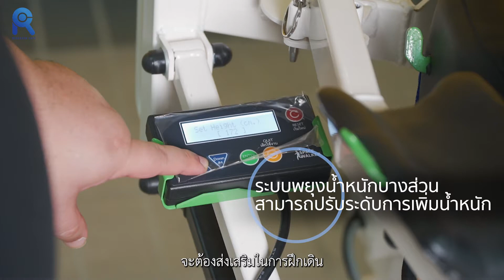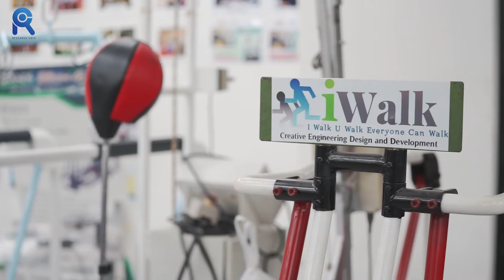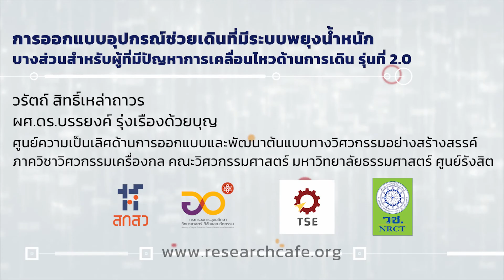Space Walker ก้าวที่มั่นใจของผู้ป่วย "โรคหลอดเลือดสมอง"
การเดินที่ทำได้ง่าย ๆ กลับกลายเป็นเรื่องยากหากคุณป่วยด้วย "โรคหลอดเลือดสมอง" เพราะสมองสูญเสียการควบคุมการเดิน จำเป็นต้องมาฝึกเดินใหม่ ที่ต้องอาศัยนวัตกรรมมาตอบโจทย์ แต่ต้องไม่แพง และคนไทยต้องพัฒนาเอง

Space Walker เป็นอุปกรณ์ช่วยเดินแบบพยุงน้ำหนักบางส่วนที่ได้รับรางวัลระดับชาติ ช่วยให้ผู้ป่วยฝึกเดินโดยที่ไม่ต้องกลัวล้ม เพิ่มความมั่นใจ และมีราคาไม่แพงเพื่อที่จะให้บริการตามศูนย์บริการสุขภาพชุมชนได้

Research Cafe
โครงการ การออกแบบอุปกรณ์ช่วยเดินที่มีระบบพยุงน้ำหนักบางส่วนสำหรับผู้ที่มีปัญหาการเคลื่อนไหวด้านการเดิน รุ่นที่ 2.0
วรัตถ์ สิทธิ์เหล่าถาวร
ผศ.ดร. บรรยงค์ รุ่งเรืองด้วยบุญ
ศูนย์ความเป็นเลิศด้านการออกแบบและพัฒนาต้นแบบทางวิศวกรรมอย่างสร้างสรรค์ ภาควิชาวิศวกรรมเครื่องกล คณะวิศวกรรมศาสตร์ มหาวิทยาลัยธรรมศาสตร์
รศ. ดร. พัชรี คุณค้ำชู คณะสหเวชศาสตร์ มหาวิทยาลัยธรรมศาสตร์